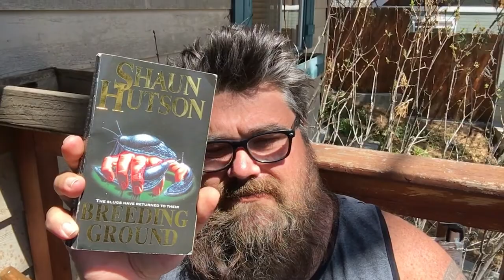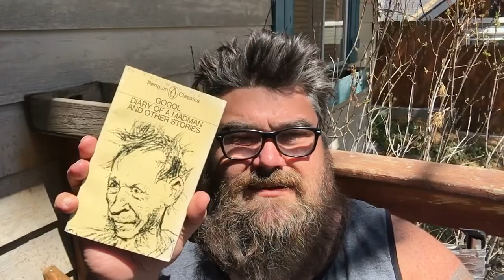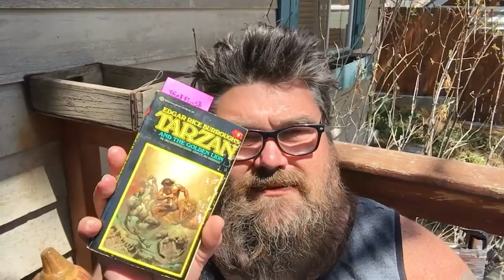Friday the 13th reads